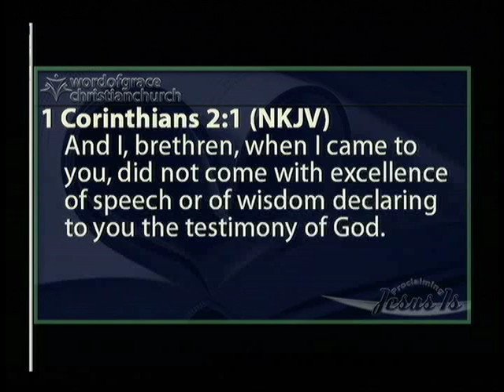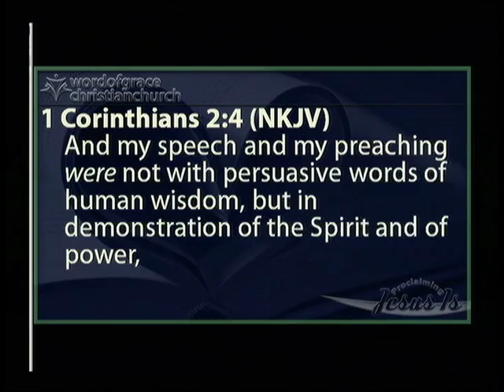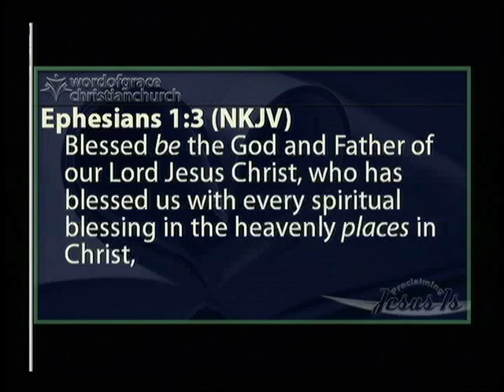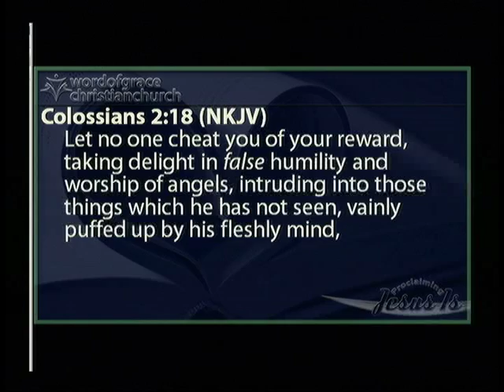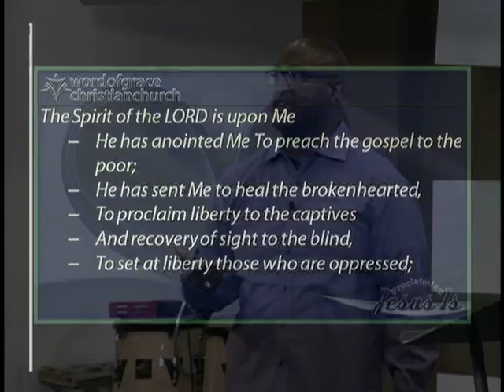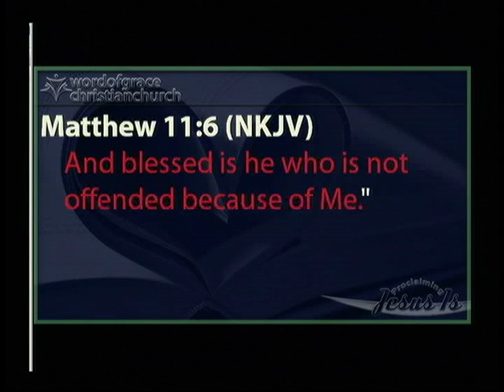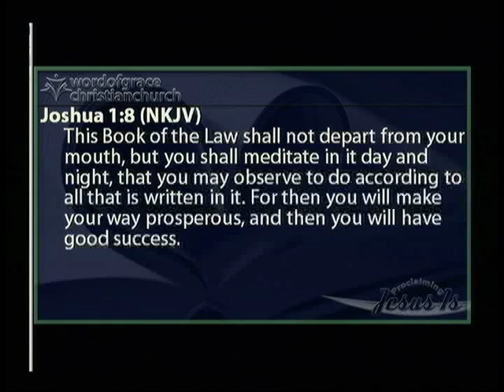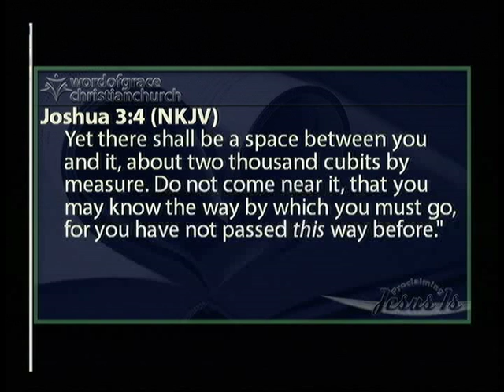2016 6 12 Pressing In or Becoming Aware